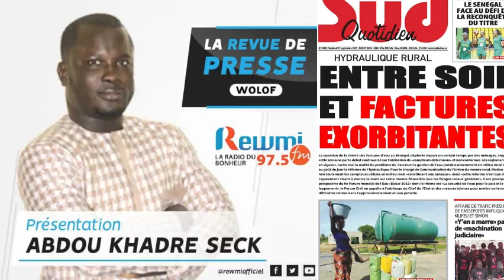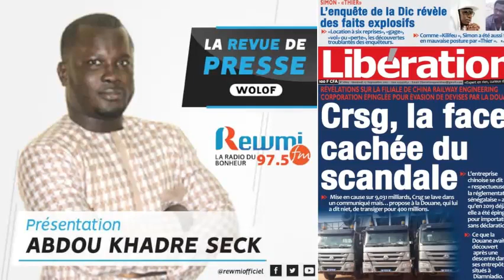REVUE DE PRESSE AVEC ABDOU KHADRE SECK WLF DU 17 09 2021